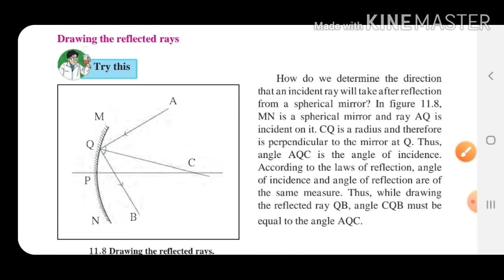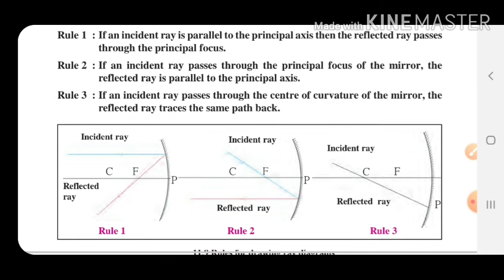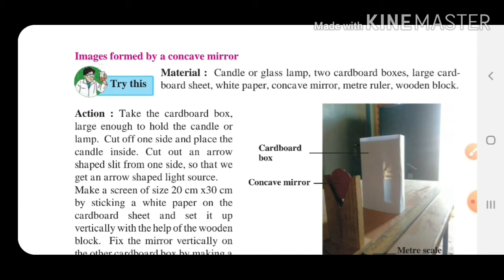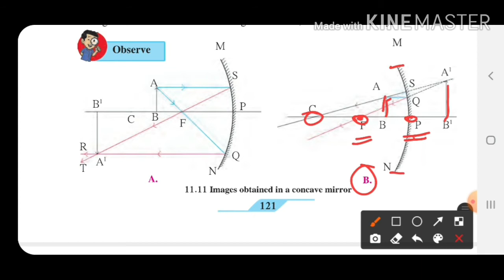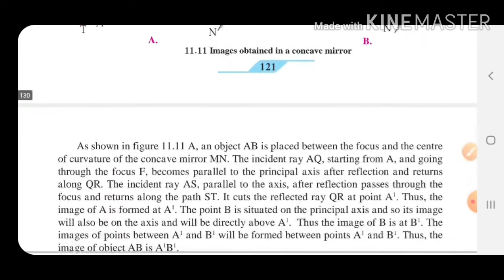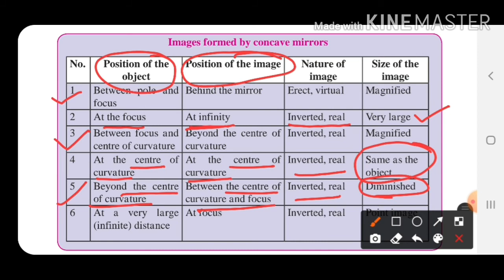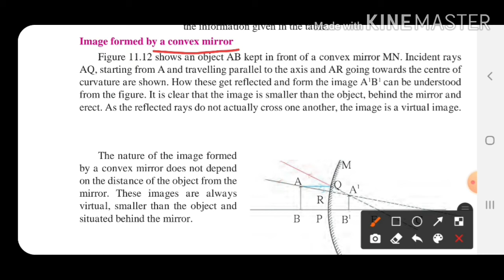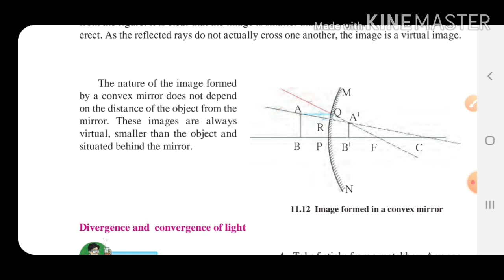9th sci 1 ll 11.Reflection of light ll Images formed by concave and convex mirror ll मराठी व सेमी ll